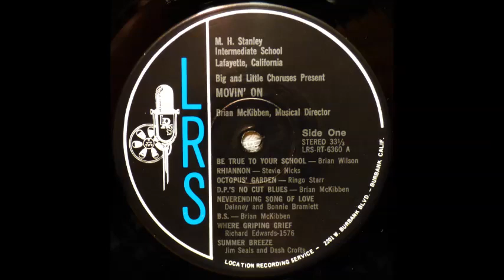M.H. Stanley Intermediate School - Summer Breeze [1970s School Rock Chorus]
The M.H. Stanley Intermediate School Big And Little Choruses out of Lafayette, California perform the Seals & Croft classic "Summer Breeze" from their 1977 album "Movin' On". Musical Director Brian McKibben.